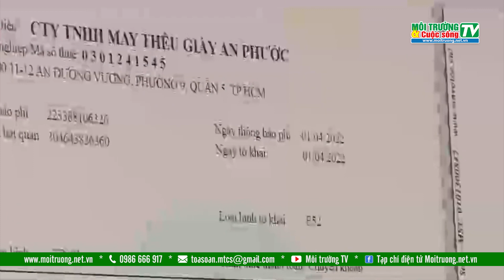Chống thất thu ngân sách trong năm 2024